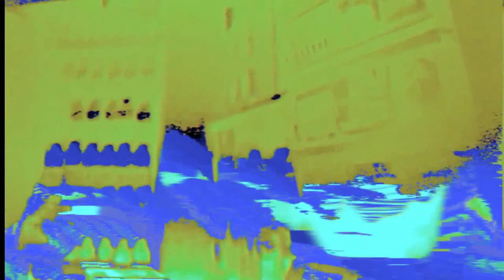Knowing Me, Knowing You | ABBA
Gold (Greatest Hits)